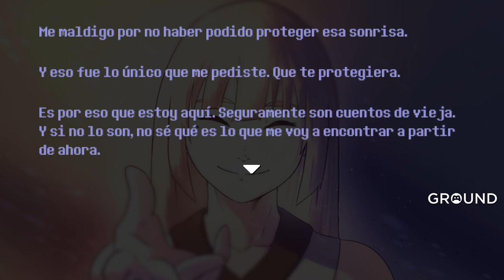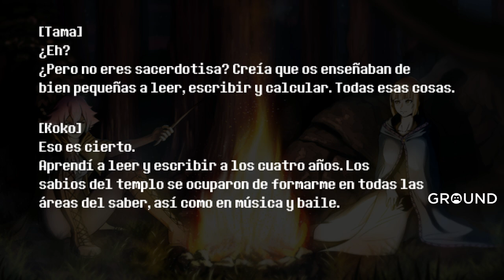PUES MENUDA DECEPCIÓN • Sword of the Necromancer